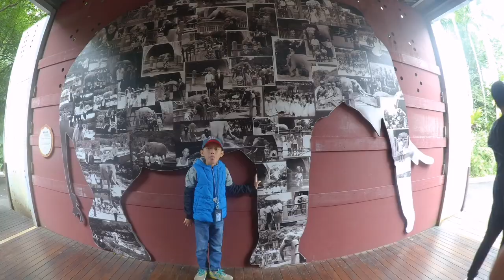Taipei Zoo and Maokong Gondola Cable Car Experience with Lim Family |Ghe Alcantara